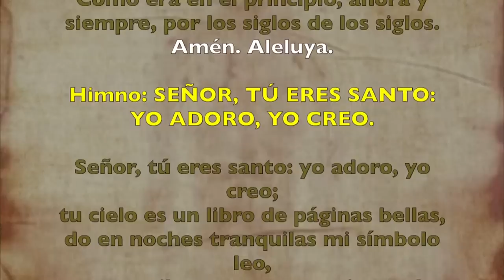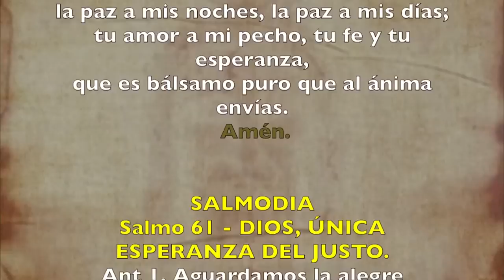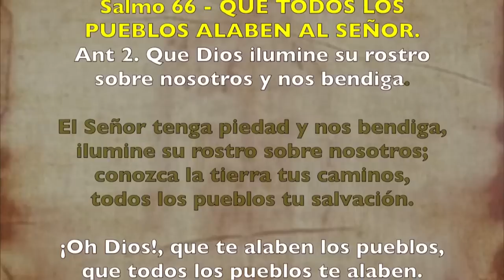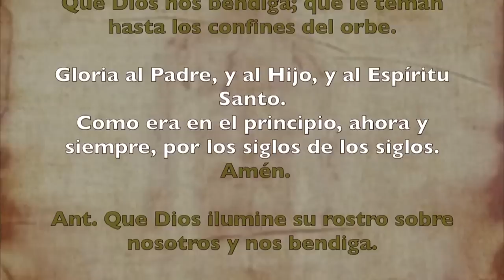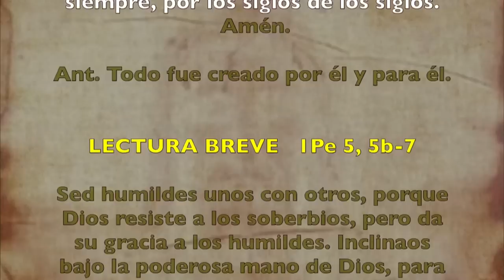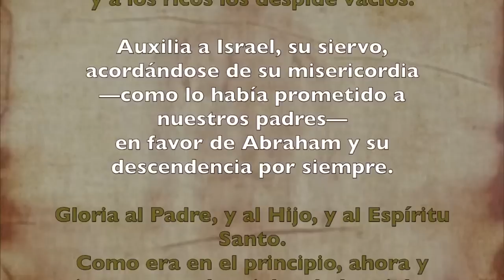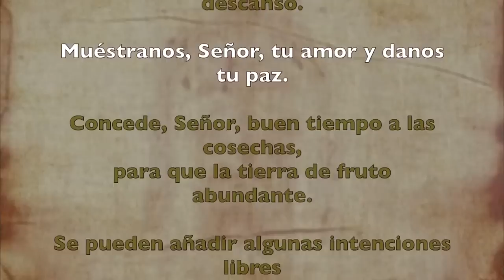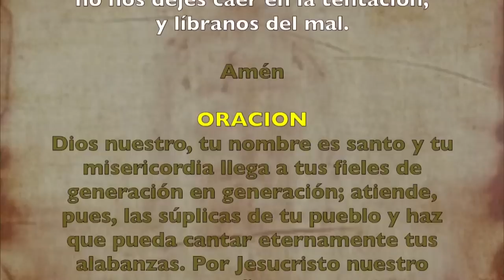Oración de la tarde (Vísperas), MIÉRCOLES VI semana del T. Ordinario | Padre Sam